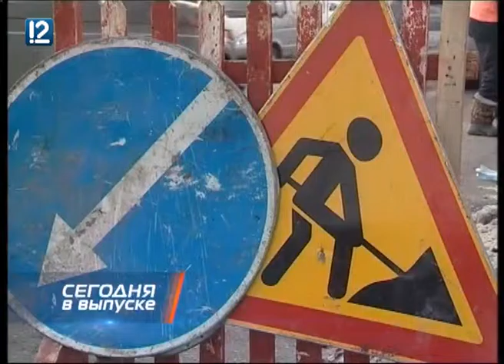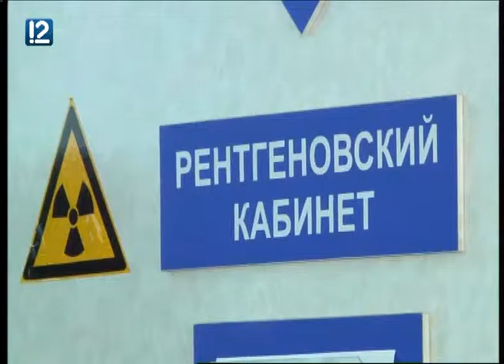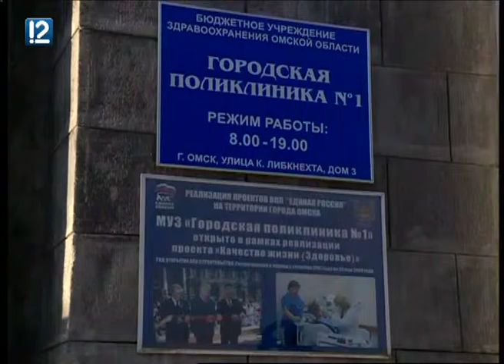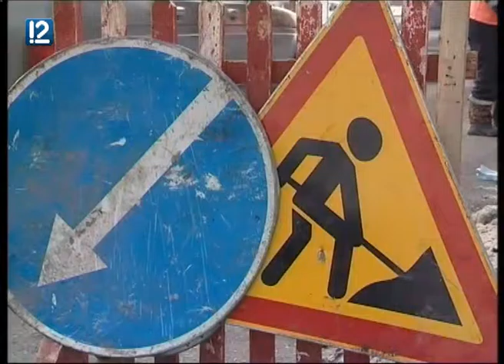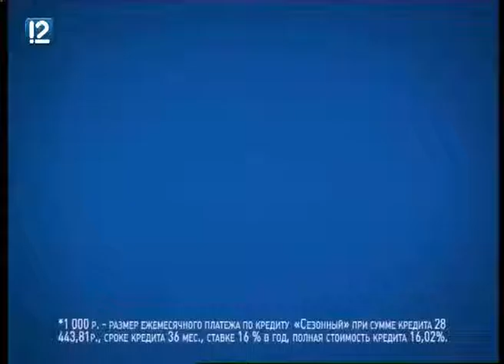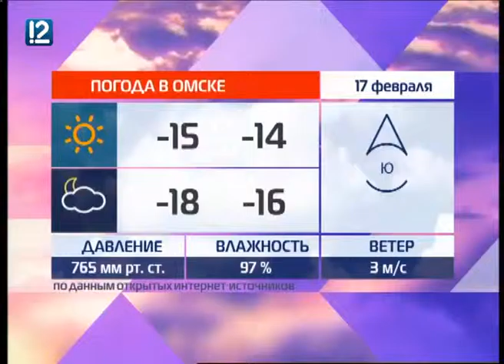"Час новостей" (16.02.2016 14:00)